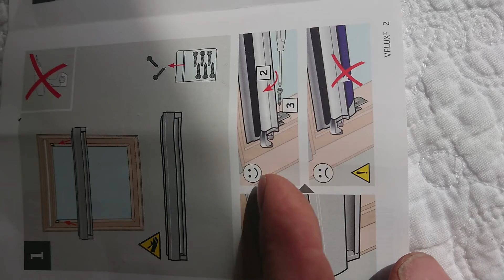Velux Blind - 7 Addendum DBL installation (start at Part 1)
Installing Velux DBL blind